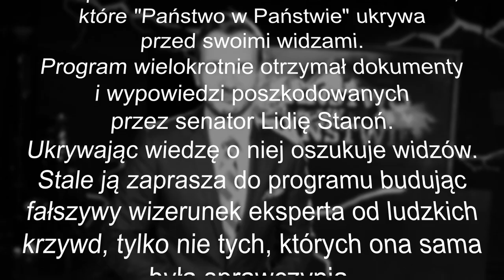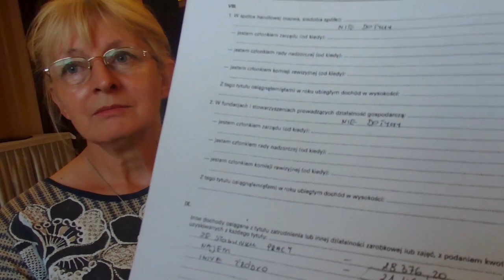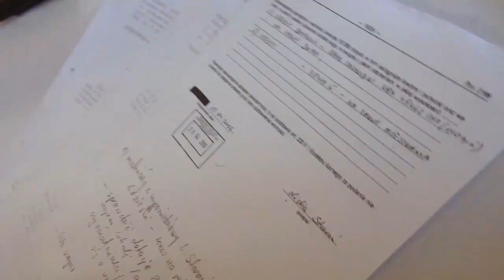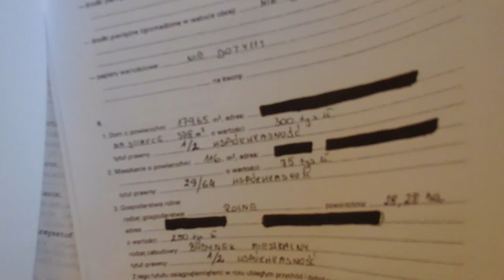"Państwo w Państwie" oszukuje widzów, cz. 2 - senator Lidia Staroń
Oto prawdziwe oblicze senator Lidii Staroń, które Elżbieta Jaworowicz ukrywa przed swoimi widzami. Jej program wielokrotnie otrzymał dokumenty i wypowiedzi poszkodowanych przez senator Lidię Staroń. Ukrywając wiedzę o niej oszukuje widzów. Stale ją zaprasza do programu budując fałszywy wizerunek eksperta od ludzkich krzywd, tylko nie tych, których ona sama była sprawczynią.